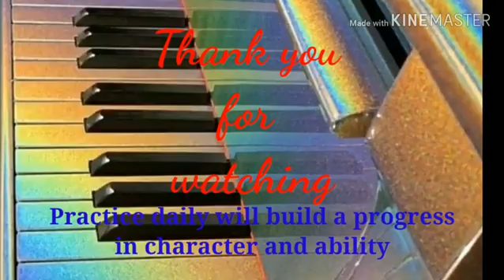Hanon 1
Dalam masa Covid 19, murid2 Joyful Music School Bintaro, masih tetap belajar walaupun system' online lesson. Tetap semangat..💪💪